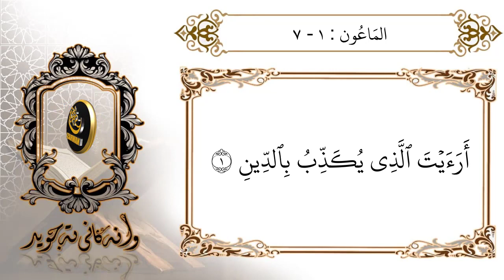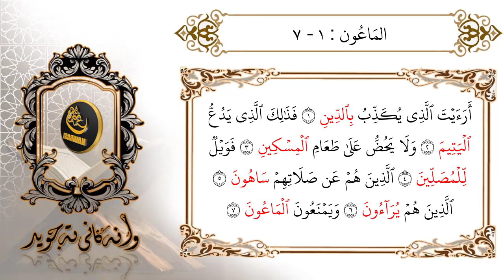حونجە 138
حونجەکردنی ئایەتی ١ بۆ ئایەتی ٧ لە سورەتی الماعون